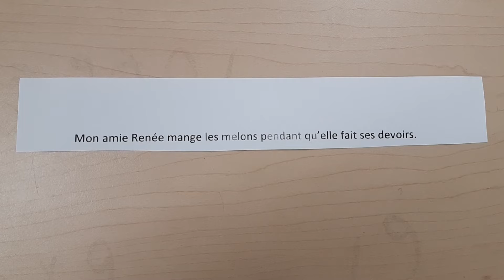Pratique : le son "e"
Students can listen to the sentences and identify the sound "e" when they hear it.